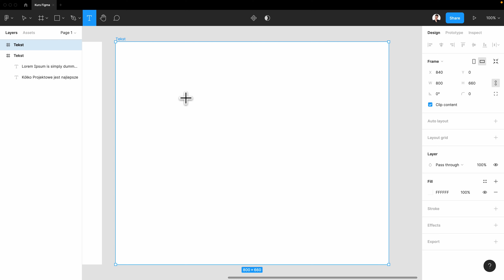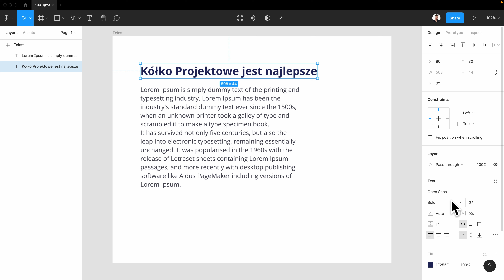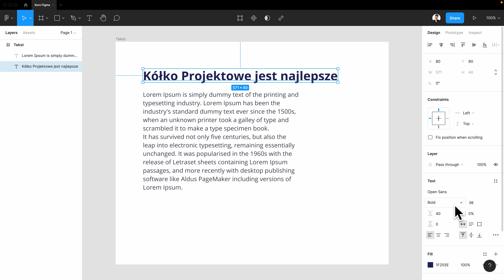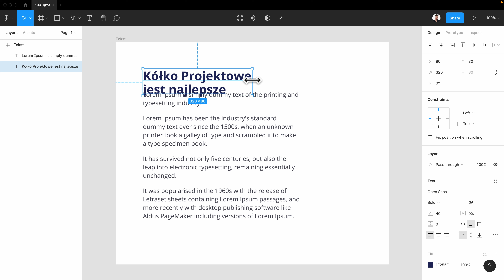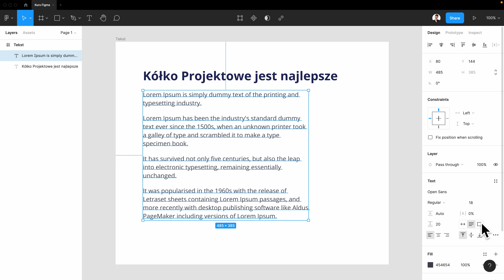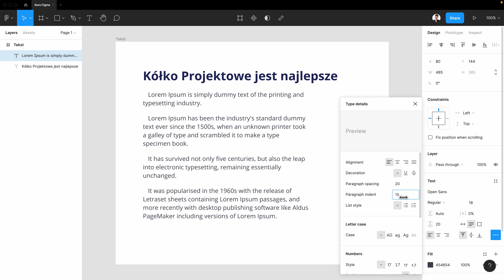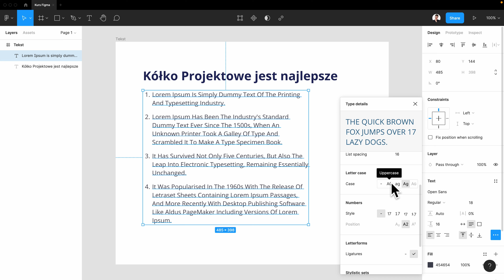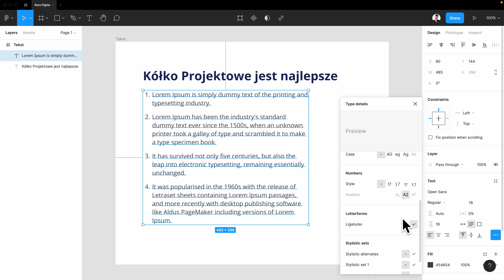FIGMA OD ZERA 4: Typografia i tekst ✏️ Kurs po polsku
🔥 Najfajniejszy kurs UI/UX – LEPSZY PROJEKTANT. Sprawdź koniecznie!

🤙 Umów się ze mną na konsultacje – pogadamy o twojej karierze, portfolio i czym zechcesz:

💌 Darmowy ebook o design systemach! Daj maila, to dostaniesz link. Do tego w przyszłości dostaniesz info o moich kolejnych projektach:

Tekst, typografia, fonty – jak to zrobić w Figmie?! Projektowanie aplikacji i stron to coś, co cię kręci? Figma to najlepsze narzędzie do UI designu, czyli projektowania interfejsów. Omawiamy podstawy podstaw. Kurs na 2023 rok za darmo i po polsku!

Zapraszam na Discorda, gdzie gadamy sobie o projektowaniu na luzie. Jest miło!